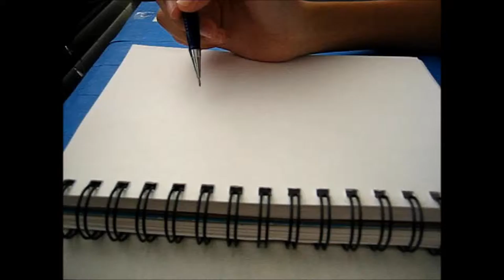Futera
This illustration is called Futera. She is a seer but also a fortune teller in a way.  It was made using colored pencils. The camera quality got worse towards the end of the video because my camera broke and I had to use my phone (my camera is fixed now. YAY!) I couldn't find any music that was mystical so yeah...